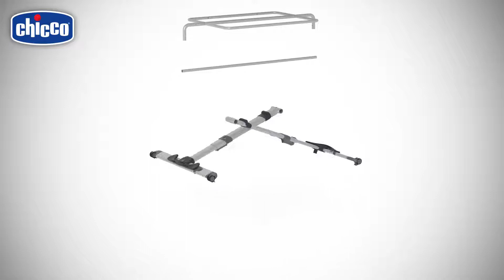Chicco Patut atasabil Next 2 Me Dream 0m+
Ideal pentru tine daca:

 esti in cautarea unei solutii pentru a dormi confortabil,
 iti este greu sa il hranesti peste noapte in mod obisnuit,
 nu vrei sa te dezlipesti de bebelusul tau.

Patutul Next 2 Me Dream este si mai practic, decat predecesorul lui, avand un panou lateral ce de deschide si se inchide cu o singura mana.